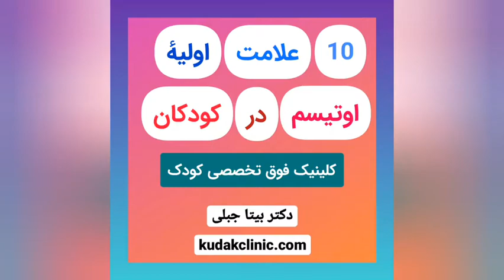10 علامت اولیه ی اوتیسم در کودکان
در این ویدیو علامت های اولیه ی اوتیسم با جزئیات مورد بررسی قرار می گیرند.
فوق تخصص مغز و اعصاب نوزادان ، کودکان و نوجوانان،دکتر بیتا جبلی_فوق تخصص از دانشگاه شهید بهشتی با بیش از 10 سال سابقه_ مراجعه و رضایت بیماران از خارج کشور: کانادا ، آلمان ، سوئد و شهرهای باکو و اربیل
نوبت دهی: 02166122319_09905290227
آدرس:تهران-خیابان شریعتی-بالاتر از مترو شریعتی-رو به روی پمپ بنزین مینا-ساختمان پزشکان مینا-بلوک شرقی-طبقه ی سوم-واحد11